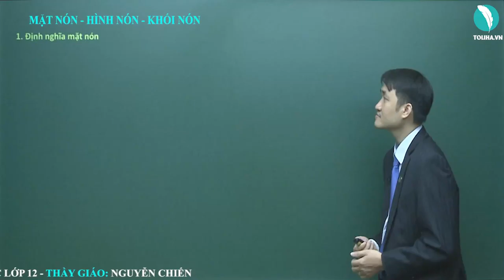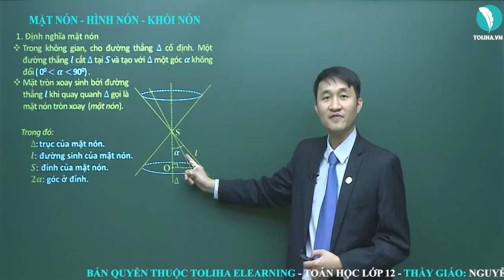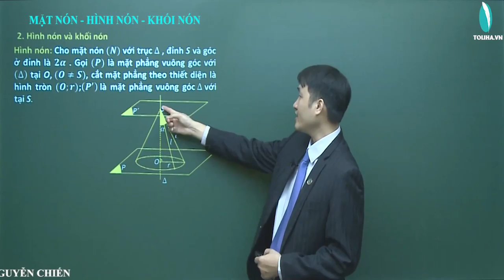Mặt nón - Hình nón - Khối nón | Khối tròn xoay | Hình học 12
Mặt nón - Hình nón - Khối nón
Học trực tuyến đầy đủ bài giảng, bài luyện tập tại:

Mặt nón
Hình nón
Khối nón
Khối tròn xoay
TOÁN 12